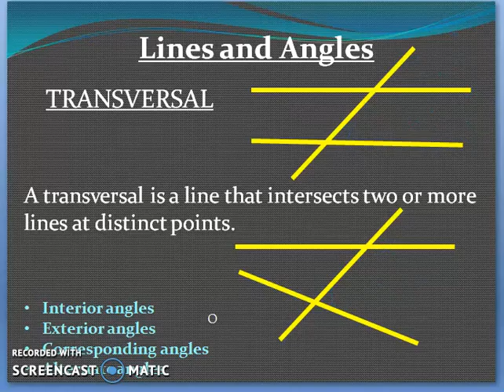Introduction - part 2 - chapter 5 - lines and angles - class 7 - maths - ncert - solutions